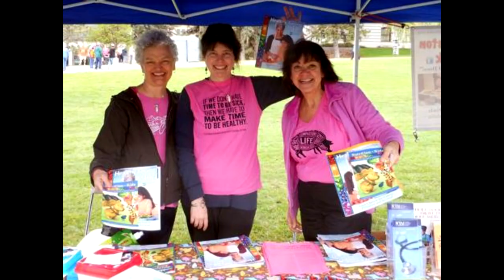Gotta Go Vegan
Go vegan for yourself, the planet, and the animals.